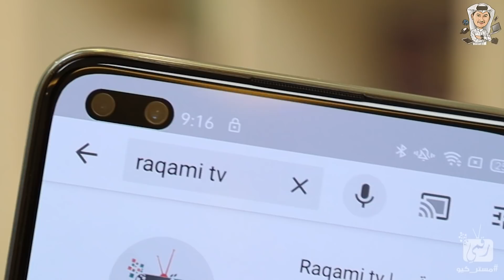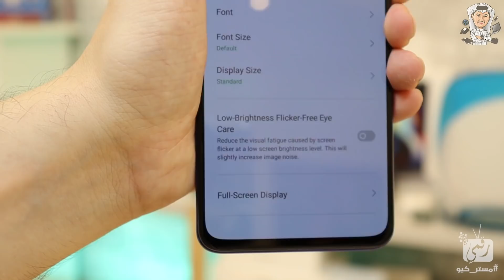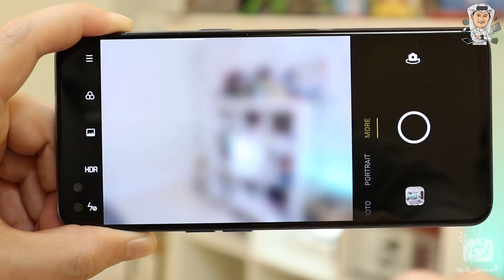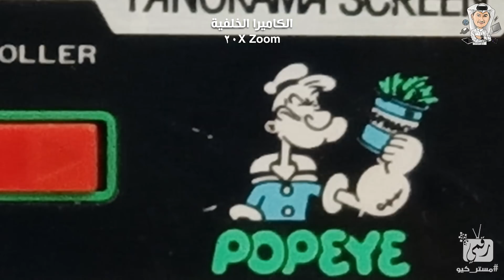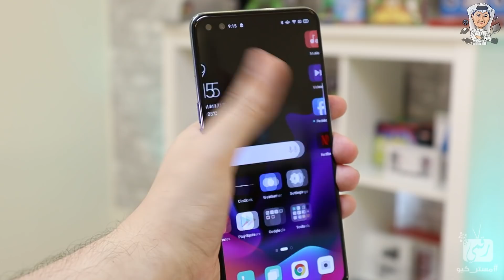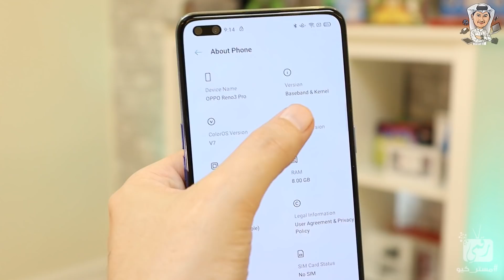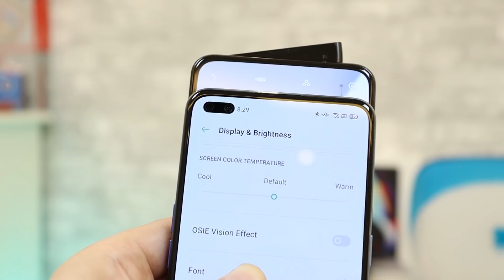اوبو رينو 3 برو Oppo Reno 3 Pro | معاينة الهاتف المحترم جدًا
معاينة  اوبو رينو 3 برو - Oppo Reno 3 Pro جديد شركة اوبو مواصفات وسعر اوبو رينو 3 برو واستعراض كاميرا اوبو رينو 3 برو ونوع شاشة اوبو رينو 3 برو وبطارية اوبو رينو 3 برو بجانب ذلك نستعرض لكم التصميم وأبعاد الجهاز الذي يأتي بكاميرا امامية منبثقة، والذي يركز بقوة على تقديم تجربة تصوير مميزة..
Oppo Reno 3 pro Review.. Oppo Reno 3 pro Unboxing.